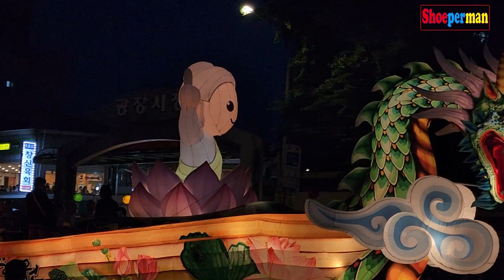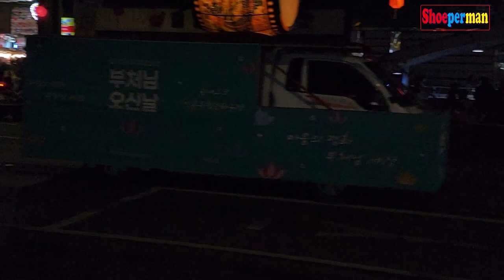What would Shoeperman do : introducing K-culture, Yeondeunghoe, the lotus lantern parade in Seoul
Yeondeunghoe, the lotus lantern lighting festival, and parade, is for celebrating Buddha's birthday. it has been listed by UNESCO as an Intangible Cultural Heritage in 2020. Along the main Jongno Blouvard from Dongdaemun (Heunginjimun) to Jogyesa Temple was filled with colorful lotus lanterns to celebrate the 2,567th Buddha's birthday on May 17.

 This video I was taking is for my foreign friends all over the world. I want to let them know that our Intangible Cultural Heritage is so beautiful and magnificent. This time, it is going to be the biggest parade ever since because we got to celebrate it past COVID-19.

Especially, I got the spot right across the Gwangjang market, one of the must-visit Korean traditional markets. One of my jobs is to introduce the Gwangjang market to foreign tourists.

You got to watch it. After watching, let me know how it was.

When it's getting darker, the lanterns are so brighter. This Yeondeunghoe is so magnificent, marvelous, and splendid.